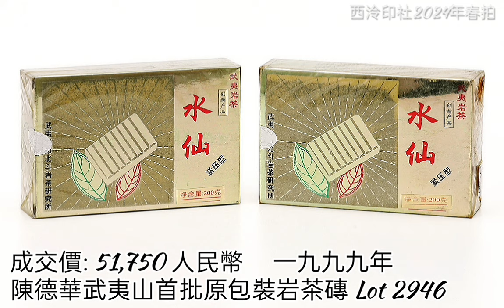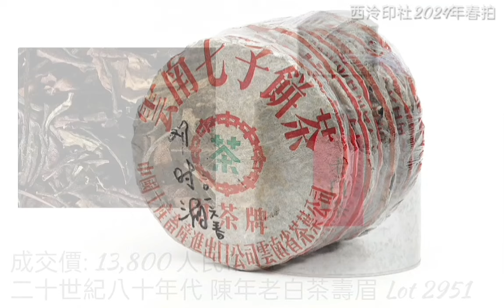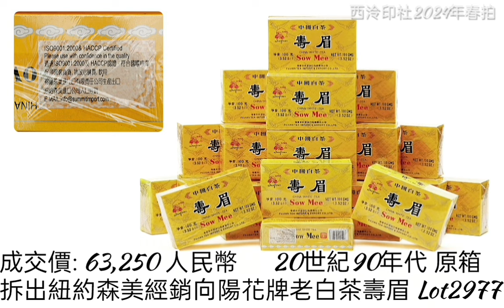西泠印社2024年春拍||中國歷代紫砂器物 暨茶文化專場//2024.07.14